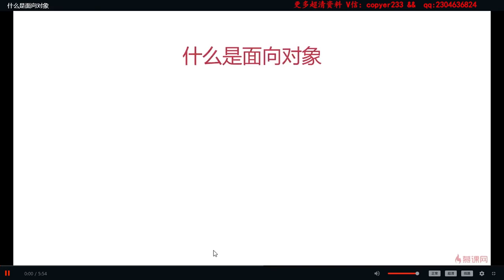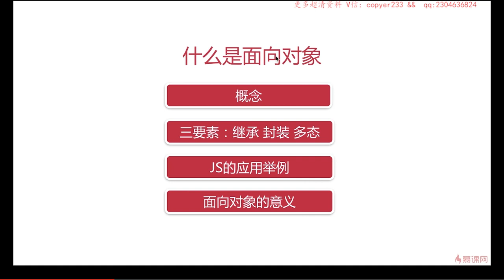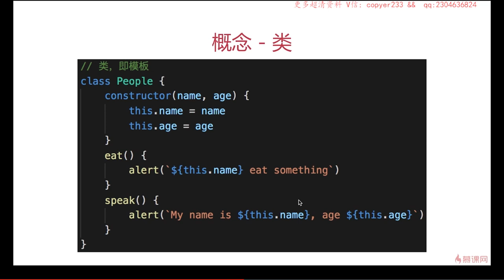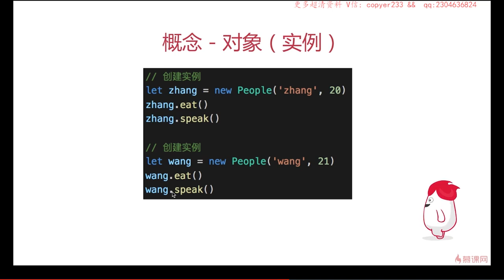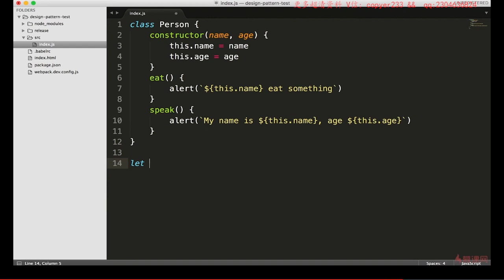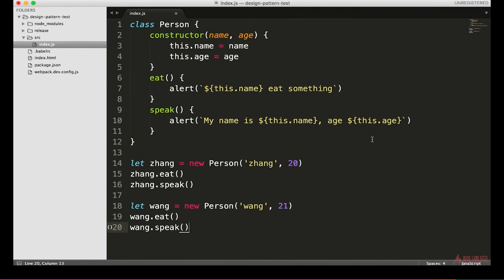2.5 面向对象 | 什么是面向对象 —— Javascript 设计模式系统讲解与应用